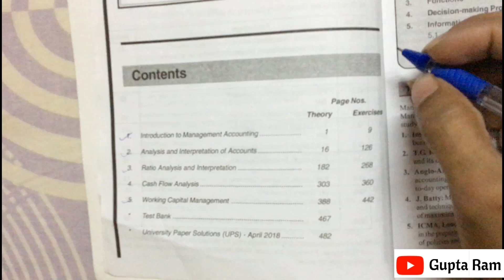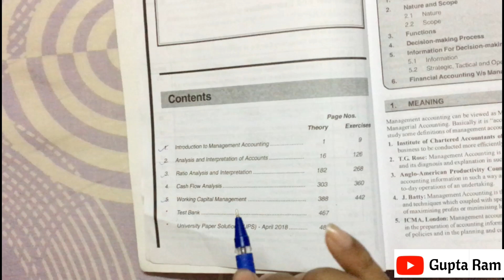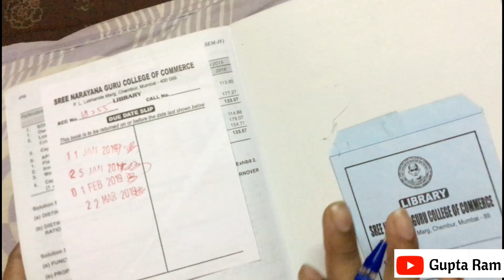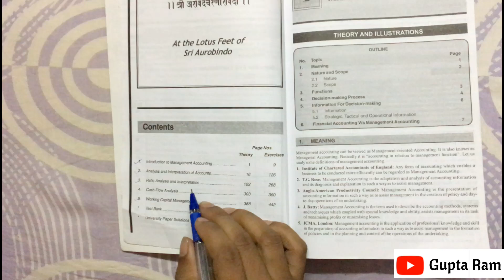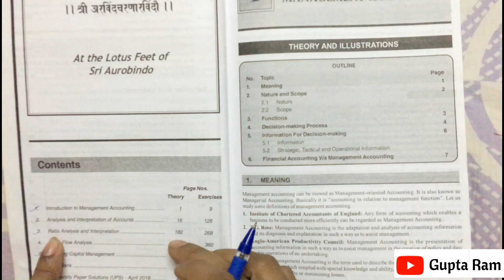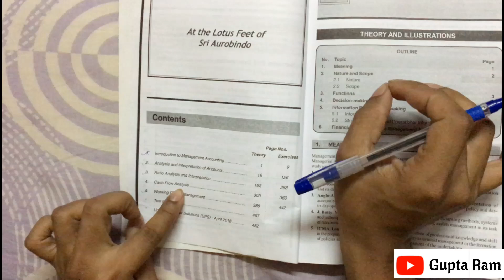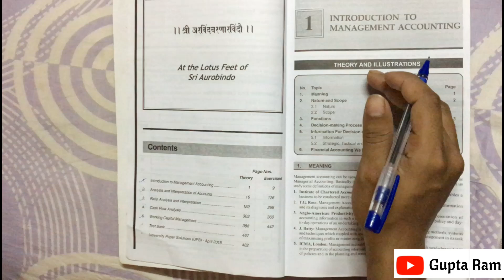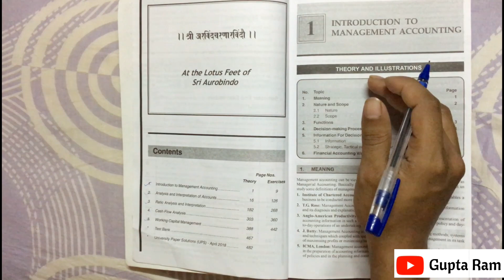Important chapters of Management accounting || BAF & b.Com students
Hello
Friends
In this video i had explain about  management accounting

How to score good marks in management accounting

If you have any queries just add you comment ⬇

Definitely i will given reply to your queries as soon as possible